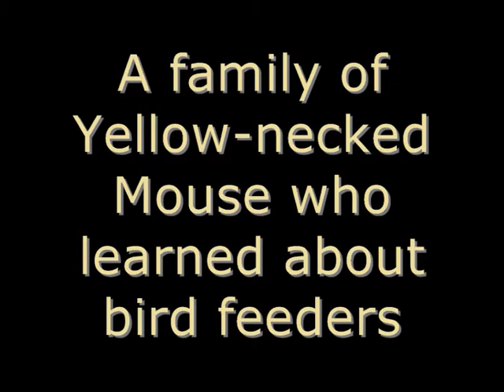Mice discover bird feeder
A family of Yellow-necked Mouse (Apodemus flavicollis) take turns to raid the bird feeder.